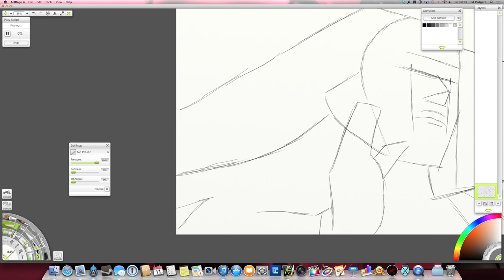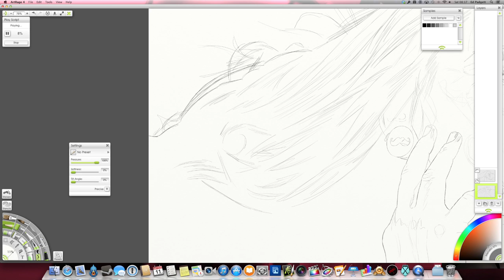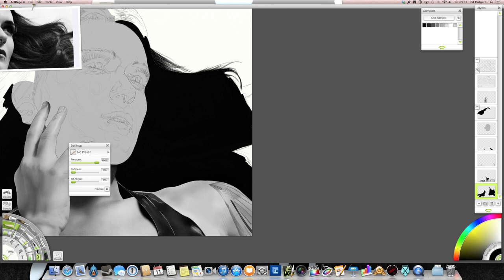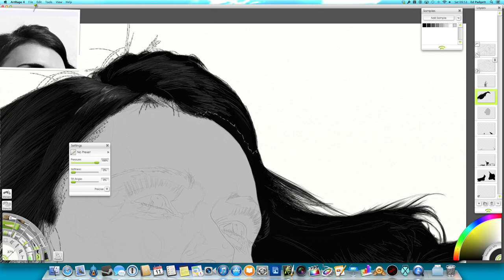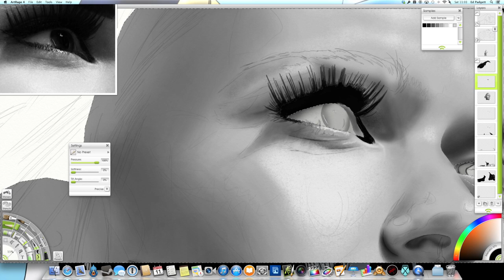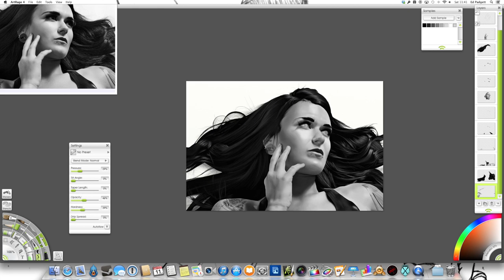Artrage Time Lapse #13: Betty Havok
Model is Betty Havok, painting based on photo by Chris Sinn
13th Artrage Time Lapse, using Artrage 4, Intuos 5 tablet.

Minor error with playback script, eyes came out white :/